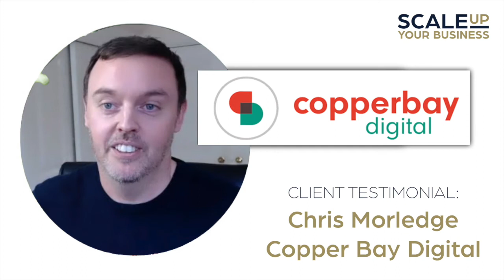Empire Creation Accelerator Testimonial - Chris Moreledge